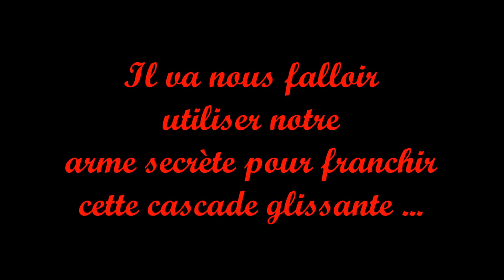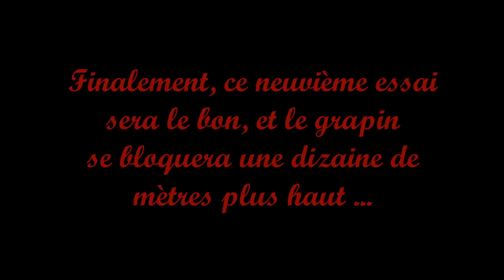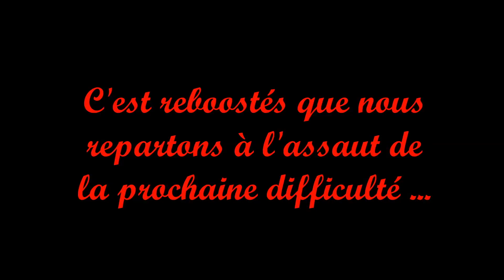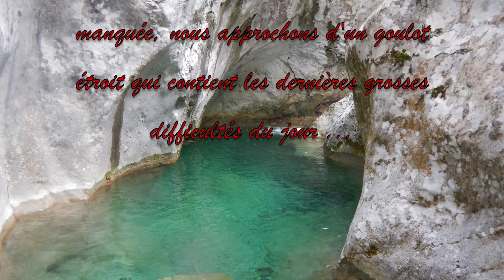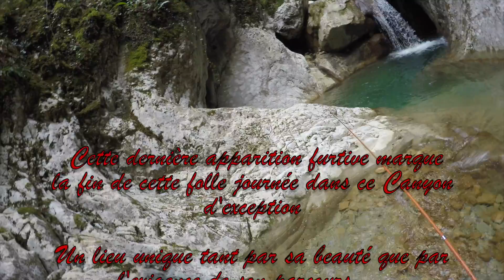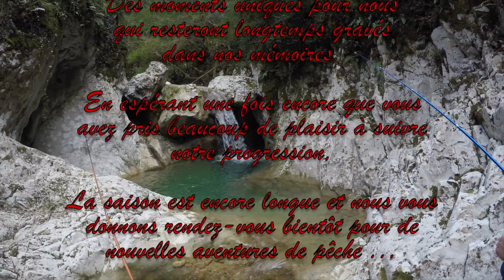⚠️ Pêche Extrême et Escalade au GRAPIN ! Une Journée Titanesque Avec les TRUITES Du Mercantour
⚠️⚠️Tous les moyens sont bons pour franchir les cascades et goulots les uns après les autres et venir chercher les Truites les plus sauvages.⚠️⚠️

Un matériel adapté, une volonté de fer, du sang froid et un grain de folie ...
il nous aura fallu tous ces ingrédients pour venir à bout d'un des canyons les plus beaux et exigeants de ces dernières saisons ...

Dans une eau aussi limpide que glaciale, nous avons usé de notre Grapin, pour passer la plus grosse difficulté et de notre expérience de la pêche Extrême pour ressortir tout en haut de cette fabuleuse gorge.